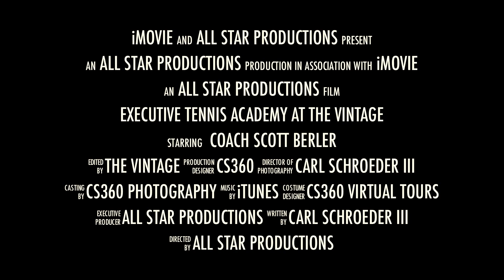Mens ETA 51715